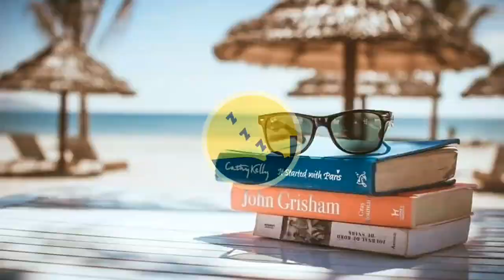Northwest Acoustic Folk: Relaxing Music, Acoustic Music and Background Music (No Copyright Music)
Enjoy this northwest track acoustic folk music. You can listen to in the background while studying, relaxing, morning routine and cooking or just simply enjoy the positive vibes of acoustic folk music. This music has moods of calm and relaxing.